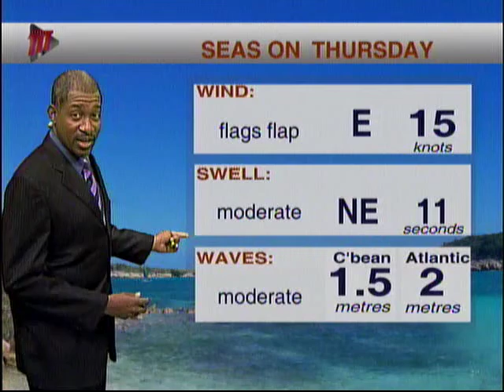Local Weather Outlook - Thursday April 25th 2019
It is said rain follows a halo, here’s Ean Wallace with Thursday’s forecast.